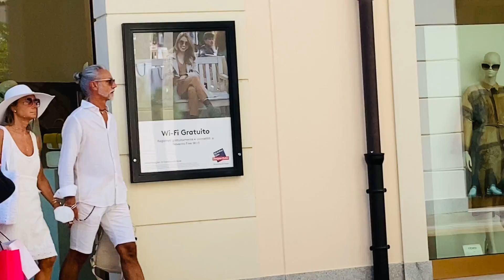Street fashion from Italy 🇮🇹!!! What are people wearing in Italy 🇮🇹?